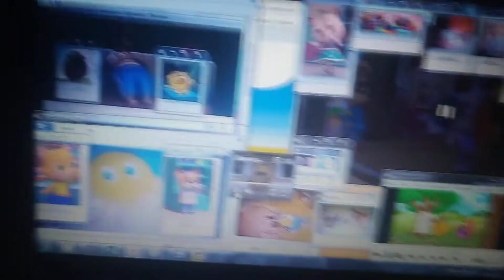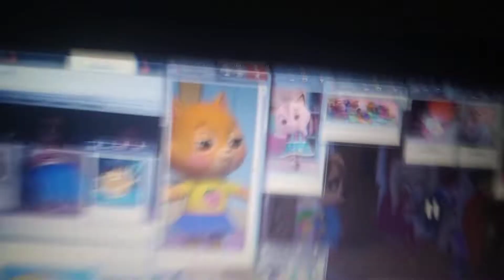Каникулы в Простоквашино фрагмент